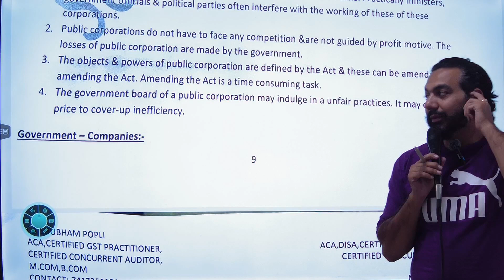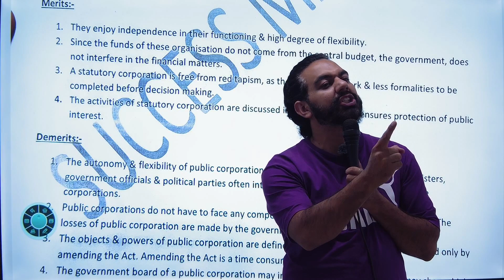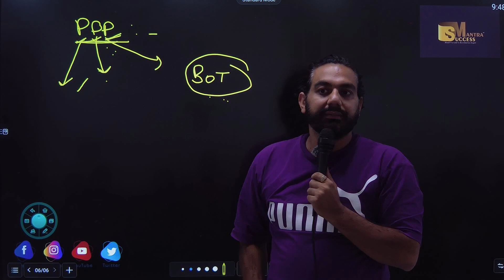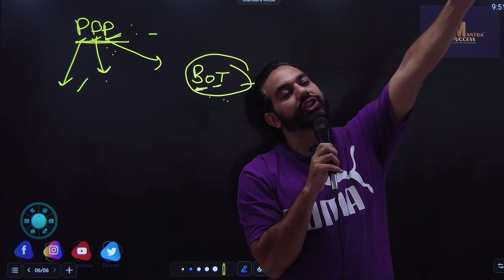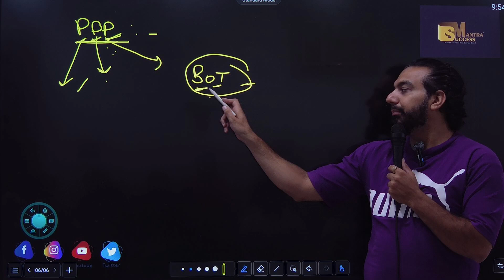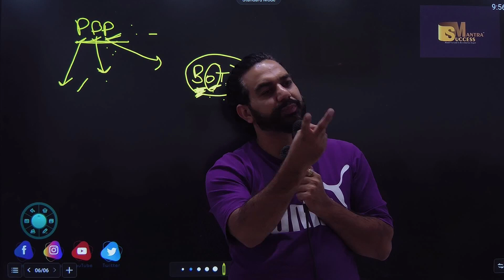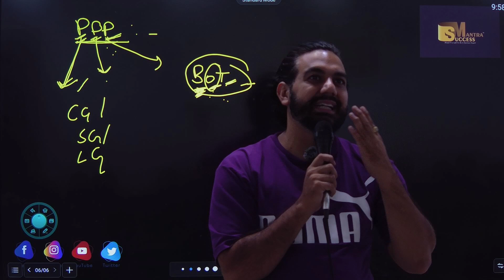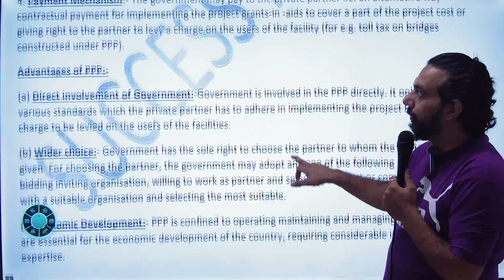Public Private Partnership | Chap-3 Public Private And Global Enterprises Class-11 Business Studies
In this video you will learn the topic:-Public Private Partnership | Chap-3 Public Private And Global Enterprises  Class-11 Business Studies